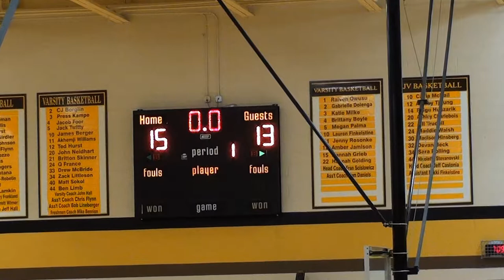Adams Scrimmage 2012 Nov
Adams Scrimmage 2012